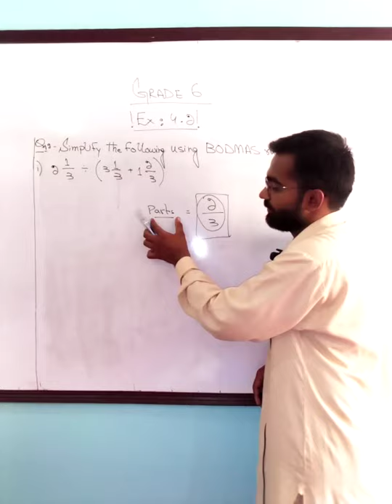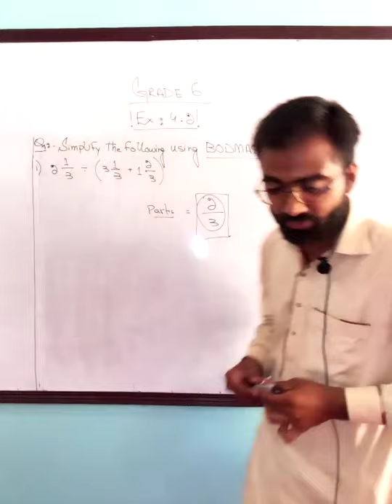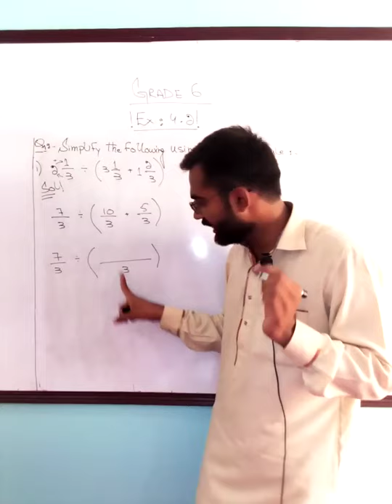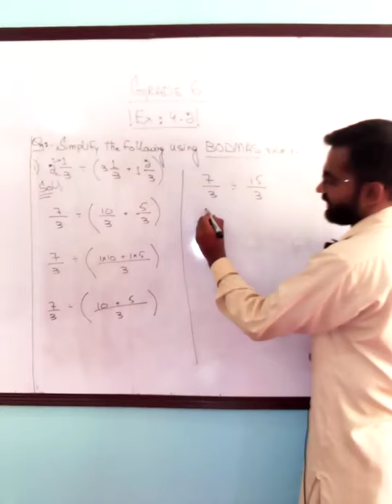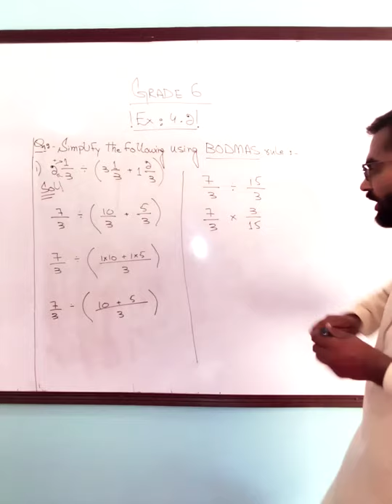Grade 6 Mathematics Chap 3 Lecture 1